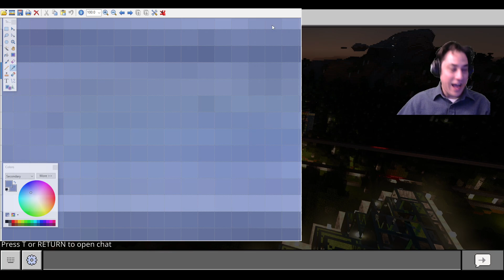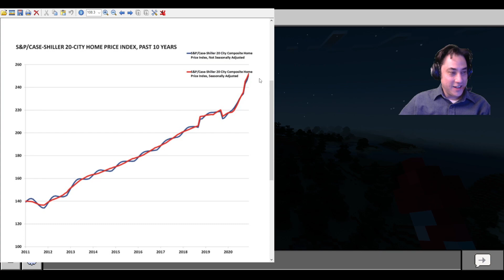RED STONE LAPIS LAZULI S05E45